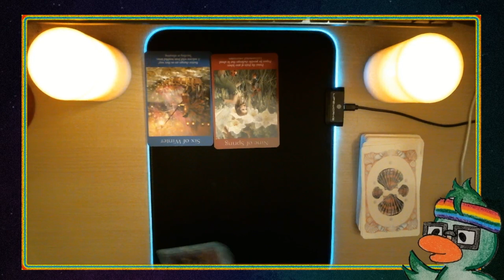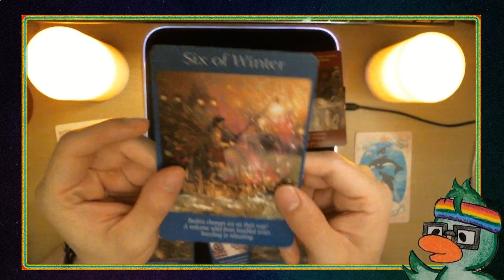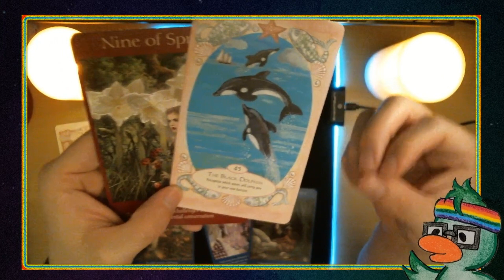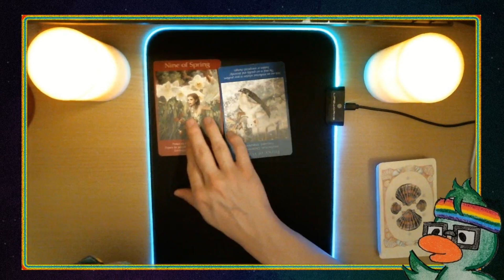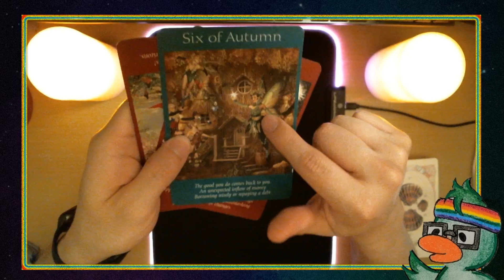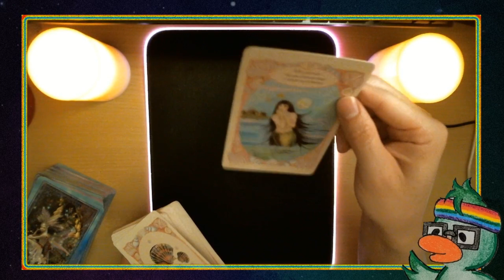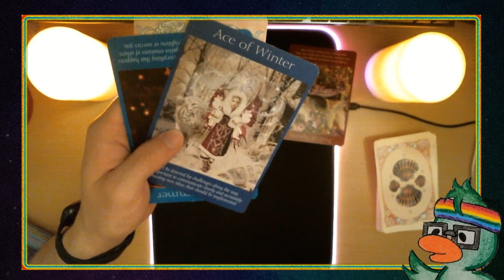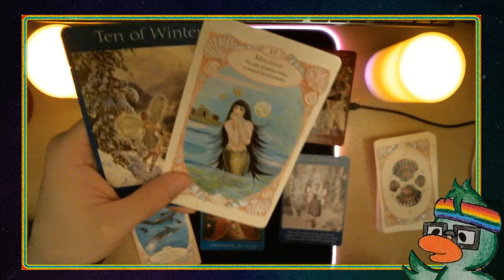Tarot CelebriTEA - Camila Cabello and Shawn Mendes' Tarot Card Reading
Today's video is ALL about Camila Cabello and Shawn Mendes! How do they feel about splitting up? Will they possibly get back together?! Some advice for them and more!

Decks used in today's video:

-Doreen Virtue
-Radleigh Valentine

Mermaids and Dolphins: and magical creatures of the sea
-Gillian Kemp

If you'd like a free tarot/oracle card reading please stop by my twitch sometime!

You can find me on all social medias under:
heverduck